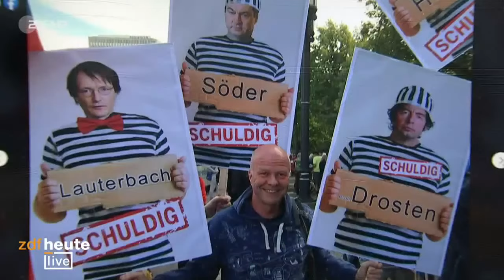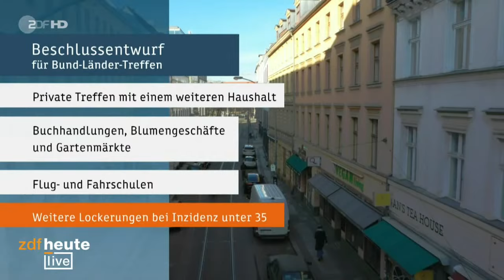Opposition in der Pandemie: Jörg Meuthen, AfD und Susanne Hennig-Wellsow, Die Linke | ZDFheute live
Vor dem Bund-Länder-Gipfel wird wieder hitzig diskutiert. Im Gespräch ist eine Verlängerung des Shutdowns bis zum 28. März. Obwohl die Infektionszahlen nicht wie gewünscht sinken, könnten ab Montag die Kontaktbeschränkungen leicht gelockert werden. Unterstützt von massenhaften Schnelltests sollen nach Schulen und Friseursalons bundesweit auch Buchhandlungen, Blumenläden und Gartencenter öffnen. Um die Details des Stufenplans wird aber noch gerungen.

Öffnen oder zulassen – welche Maßnahmen hält die Opposition für richtig? Das fragt ZDFheute live AfD-Bundessprecher Jörg Meuthen und Die-Linke-Vorsitzende Susanne Hennig-Wellsow. Wie findet Ihr die Corona-Politik der beiden Parteien? Diskutiert mit und stellt Eure Fragen!

Die Linksfraktion forderte im Bundestag zuletzt einen „deutlichen Kontrapunkt“ zu den Runden der Ministerpräsidentinnen und Ministerpräsidenten mit der Kanzlerin. Jede Fraktion solle entsprechend ihrer Größe Fachleute aus Infektiologie, Pädagogik, Gesellschafts- oder Wirtschaftswissenschaften benennen. Schon länger wünscht sich die Opposition eine stärkere Beteiligung des Parlaments am Corona-Krisenmanagement.

Die AfD hatte die Bundesregierung am Anfang der Pandemie für ihre Arbeit gelobt – inzwischen wirft sie ihr Diktatur vor. Zudem fiel die Partei mit ihrer Ablehnung von Masken auf. Beim Bundesparteitag wurde sie gerichtlich dazu verpflichtet, den Mund-Nasen-Schutz zu tragen. Dort kritisierte Jörg Meuthen Teile der Partei scharf – unter anderem für ihre Wortwahl und die Störaktion im Bundestag. Immer deutlicher wird: Nicht nur der Umgang mit dem Virus spaltet die AfD.